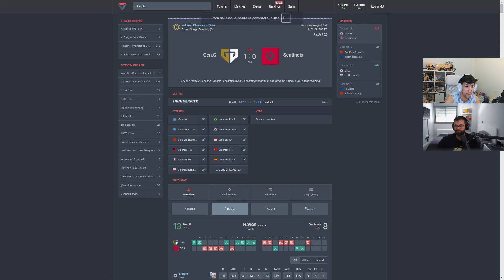Sentinels Pierde en su Estreno en el Champions 2024 🤬❌